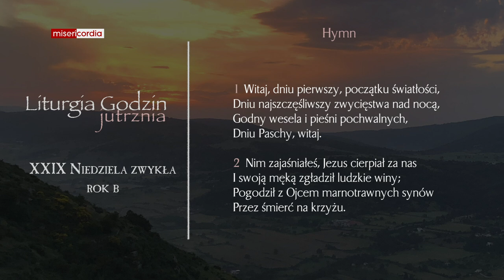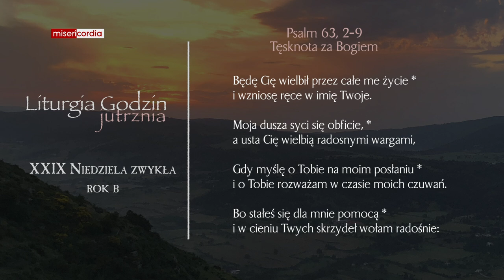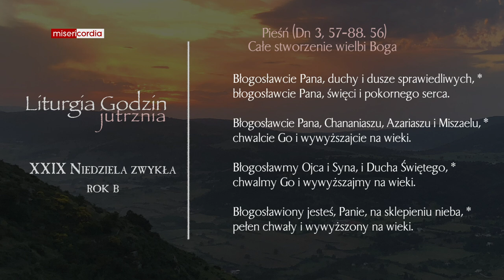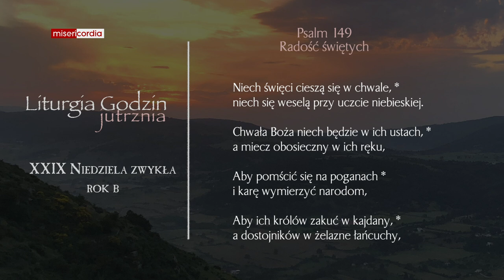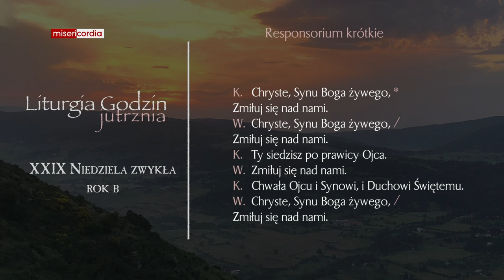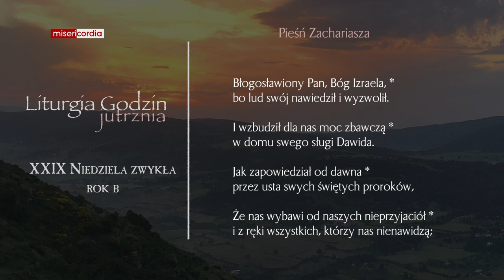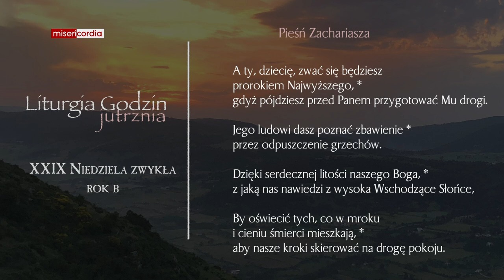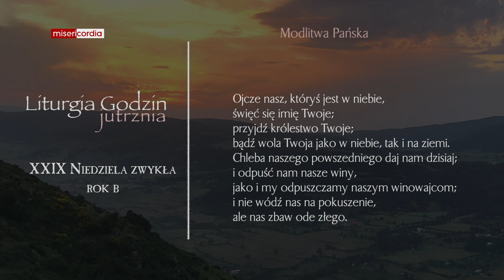Liturgia Godzin | Jutrznia | XXIX Niedziela zwykła (rok B)